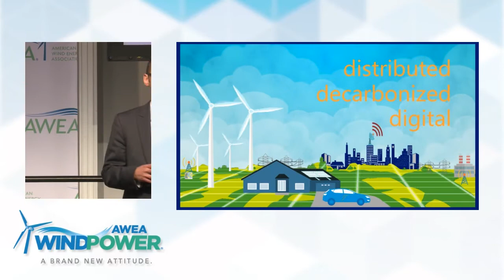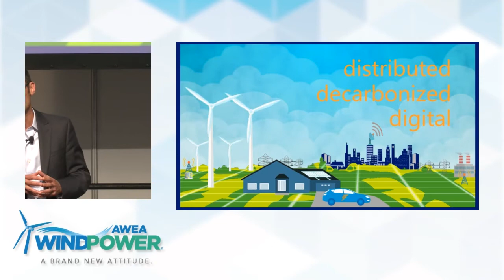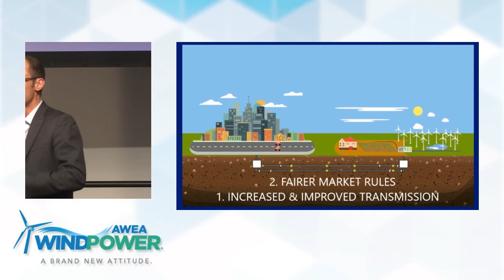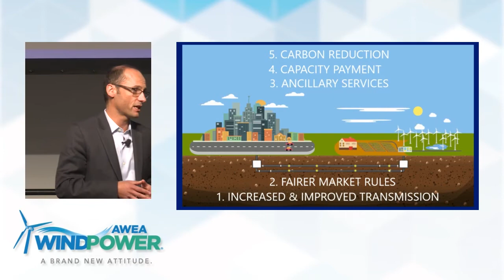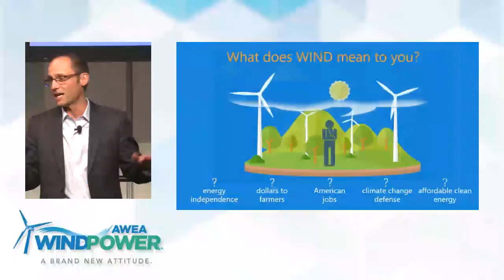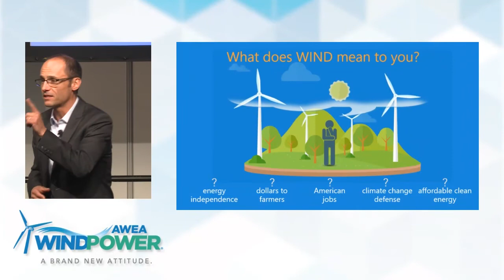AWEA WINDPOWER 2017: Tristan Grimbert, CEO, EDF Renewables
Tristian Grimbert, New AWEA Board Chair and President and CEO of EDF Renewables, explains wind works for all Americans, and outlines his vision of what the electric grid of the future will look like.